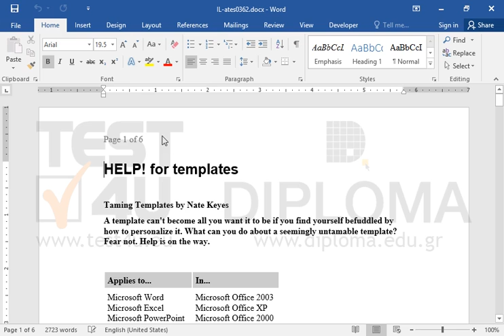Print 20 copies of the first page.